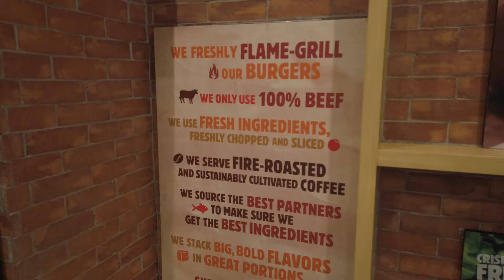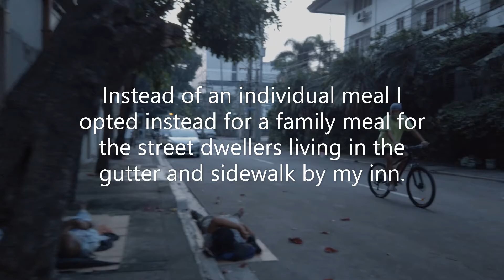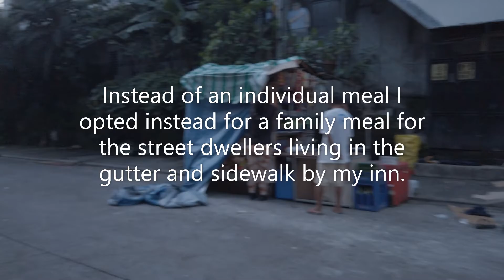Burger King for me and a family of street dwellers